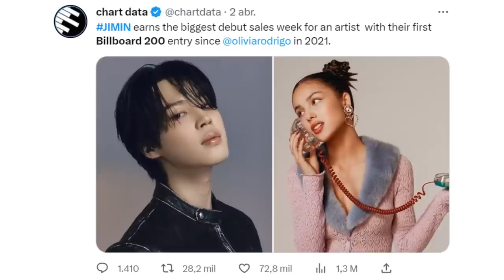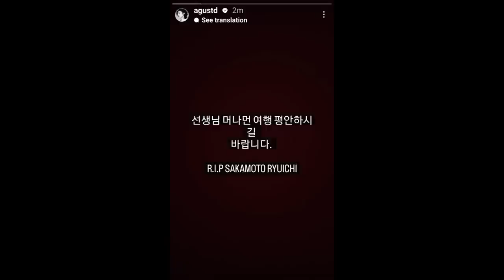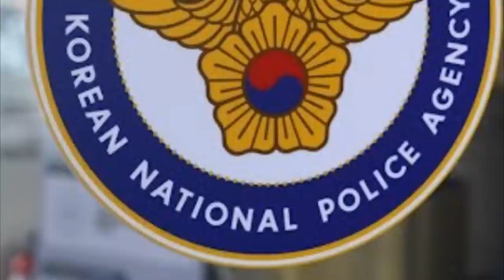[DE ÚLTIMO MINUTO] JIMIN logra record en el BILLBORD HOT 100! ACUSADO DE VI0OACI0N😮 DEJA ESTE MUNDO🎗